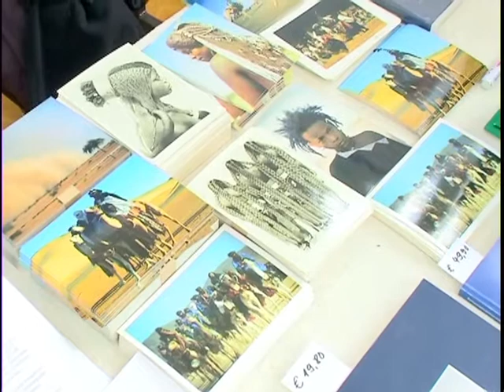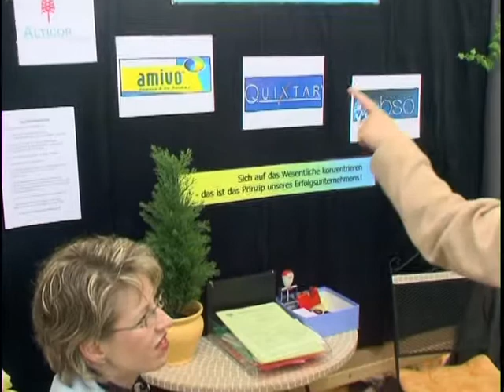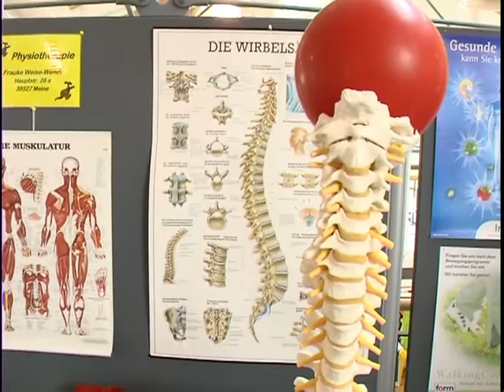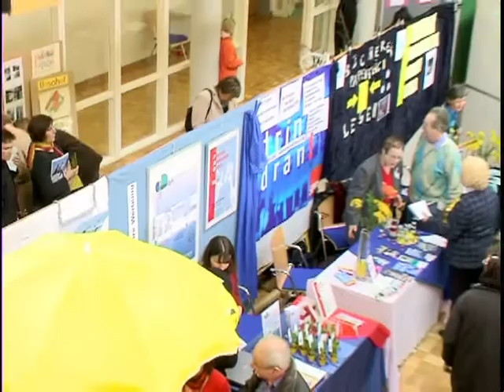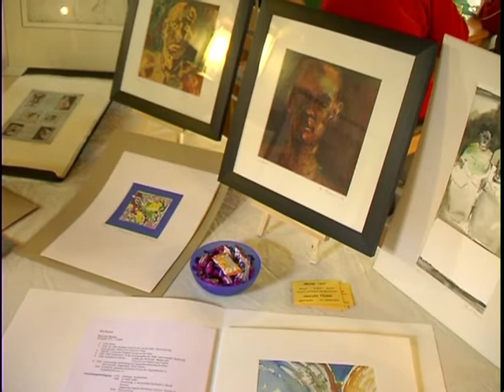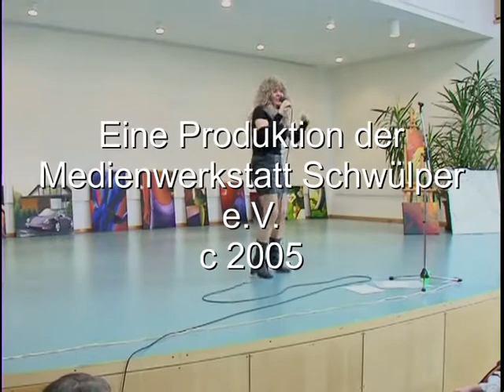Frauenbörse Schwülper Impressionen 2005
Lassen Sie sich durch die Bilder der Frauenbörse Schwülper 2005 inspirieren